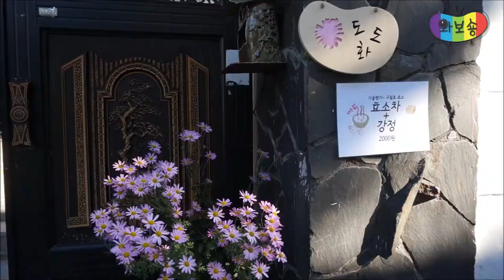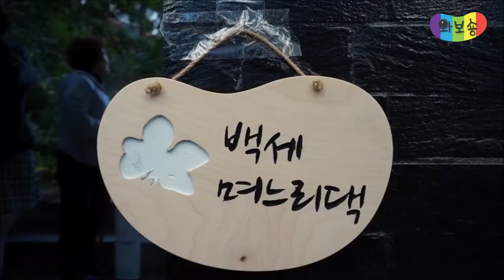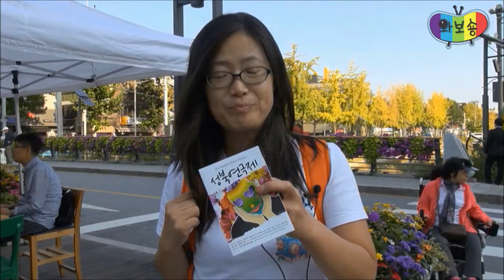성북마을뉴스34회, 정릉 교수단지 정원축제와 성북연극제 소식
정릉 교수단지 정원축제와 성북연극제 소식
깊어지고 있는 가을날, 정원의 꽃과 문화의 향기가 만발하는 성북 풍경을 담았습니다~